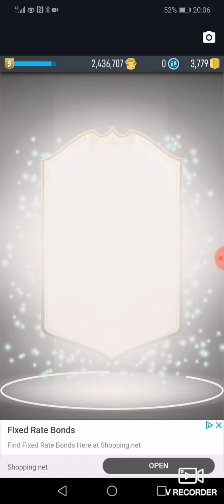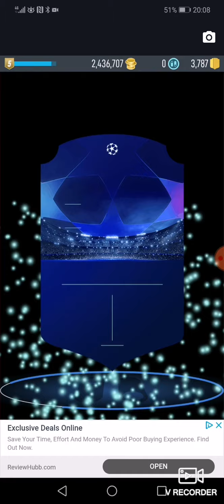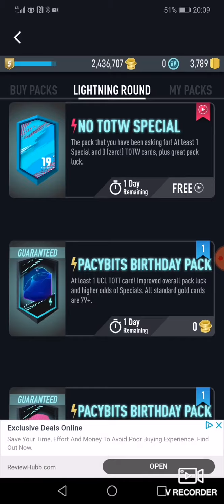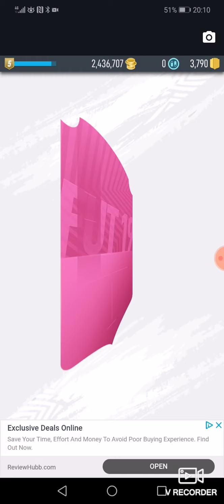So much free stuff !!!!